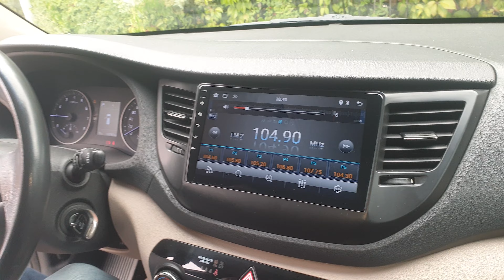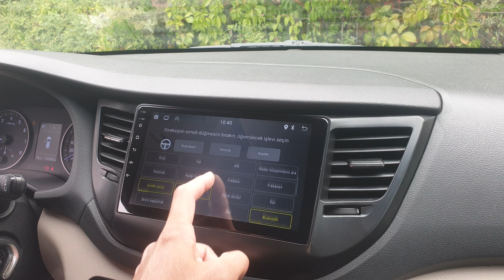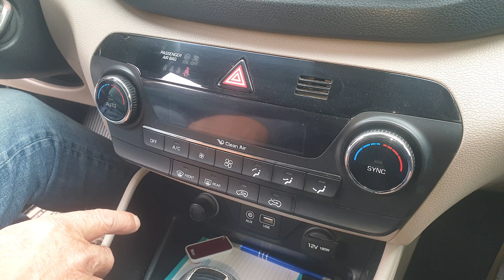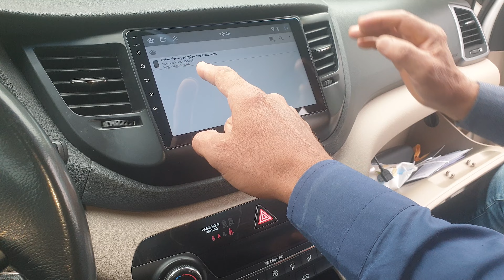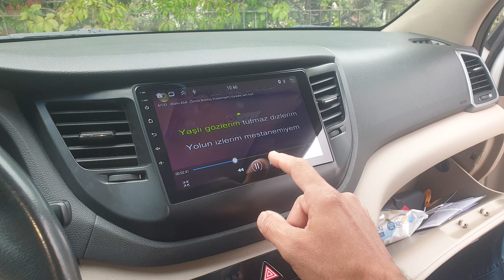Hyundai Tucson 2015 stil paket android multimedya uygulaması